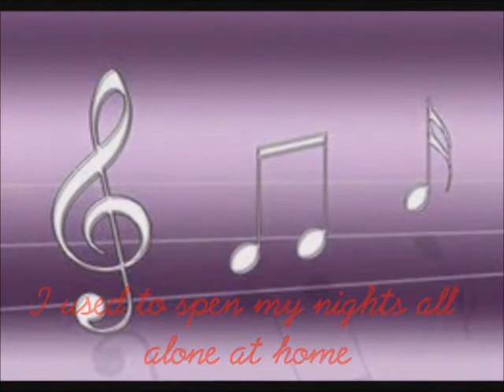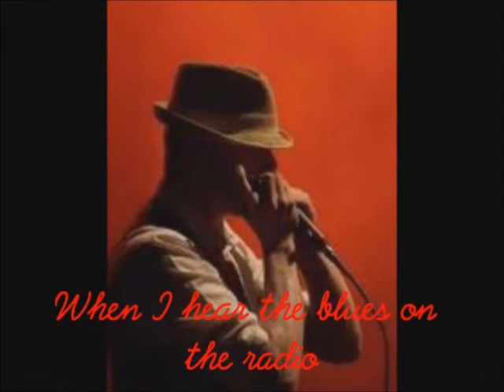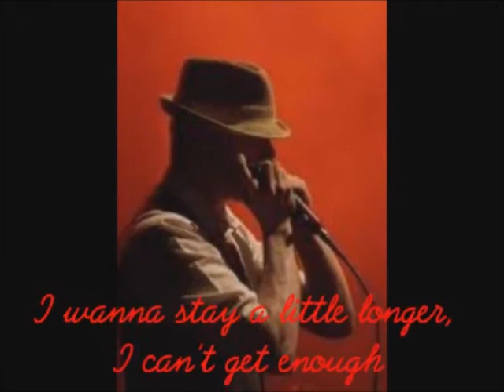Richard Cusson Boppin the Blues